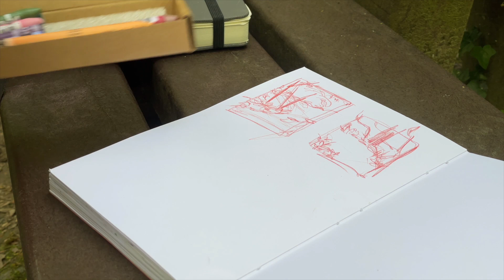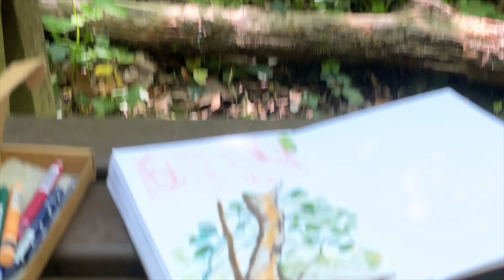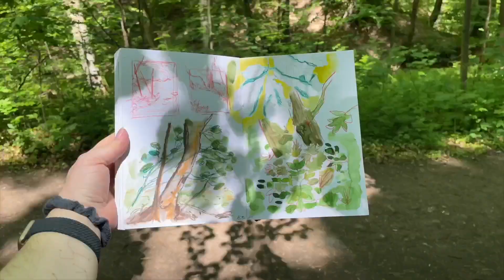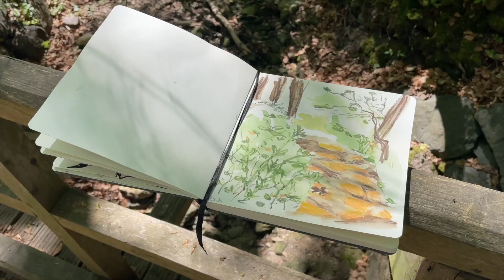Solo Sketchbook Date in the Woods 🌲🎨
Ich mache gern Ausflüge mit dem Rad. Als ich eines Sonntags in den Wald gefahren bin, der wirklich nur 15 Minuten von mir weg ist, dachte ich: Da musst du dringend hinfahren zum Malen! Also hab ich am nächsten Morgen meine Art Supplies gepackt und bin direkt losgedüst.

Im Wald habe ich erstmal die Natur genossen und Ruhe getankt. Oft ist der Alltag so stressig, dass man vergisst, wie schön die Stille der Natur sein kann und wie viel Kraft es mir gibt, dem Gezwitscher der Vögel zuzuhören.

Ich habe ingesamt 3 Seiten in meinen zwei Skizzenbüchern gemalt. Mein rotes Skizzenbuch habe ich mit dem letzten Spread beendet. Eine Sketchbook Tour folgt bald!

Ich wurde auch von älteren Menschen angesprochen auf meine Kunst, das war witzig. Außerdem hab ich zweimal Dinge von der Brücke fallen lassen und musste zweimal in den Graben springen um sie zu retten.

Ich hab das Malen in der Natur sehr genossen und kann es euch nur wärmstens ans Herz legen, auch einfach mal in den Wald zu fahren und ein bisschen zu Malen.

☁️ N E P H E L I A D   S T U D I O ☁️

🎨 Art Supplies:

- DaVinci Fit for School ➡️
- Daler&Rowney Graduate Pinsel ➡️

🎬 Filming Equipment:

- iPad Pro
- Moments App & Lenses